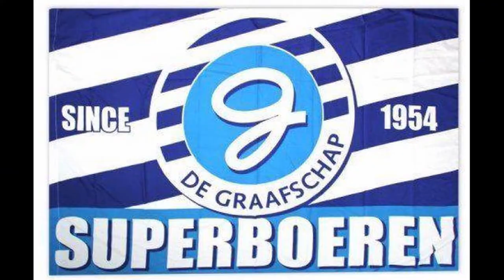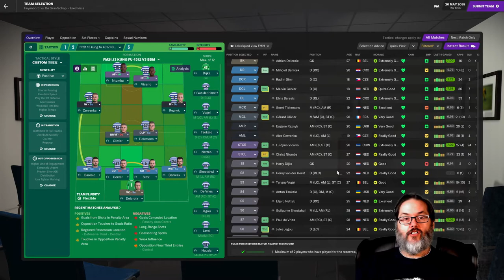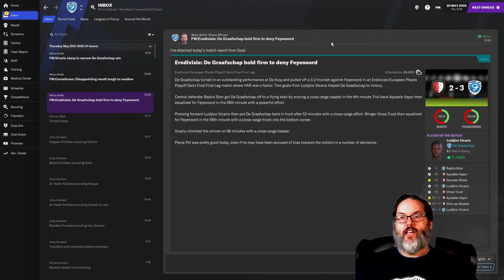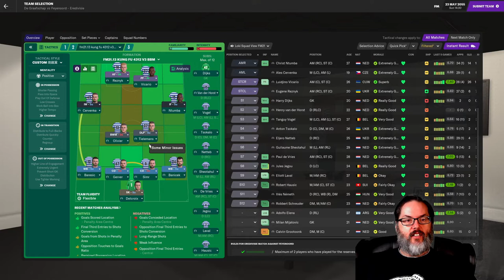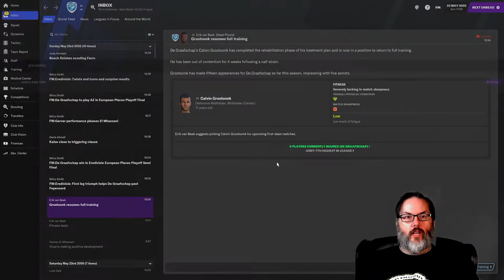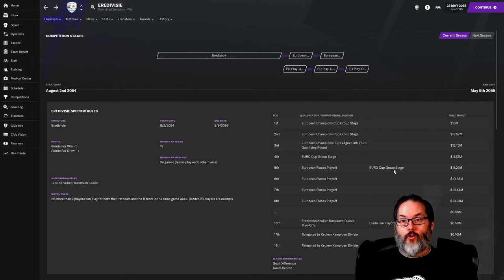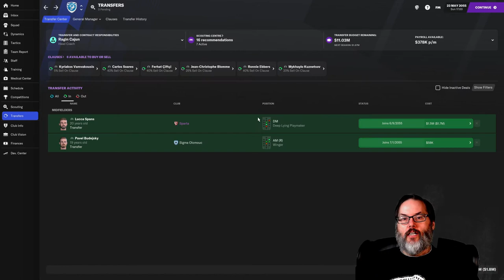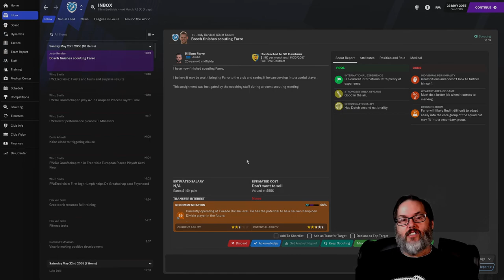EURO PLAYOFFS/FEYENOORD - FM21/UP THE ORANGE - DE GRAAFSCHAP - EP. 38